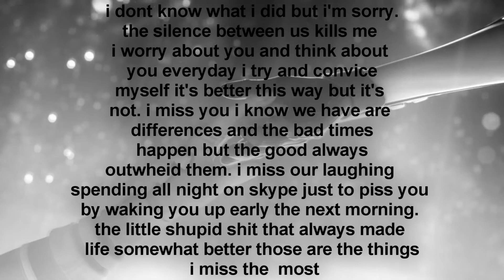there's a hole [marry x-mas Xxchiyo2X]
took me about 10 hours to make this and i really like how it turned out